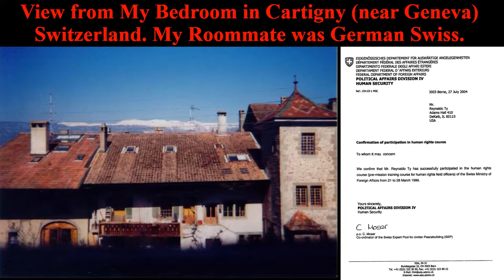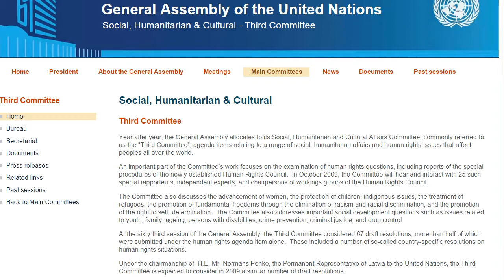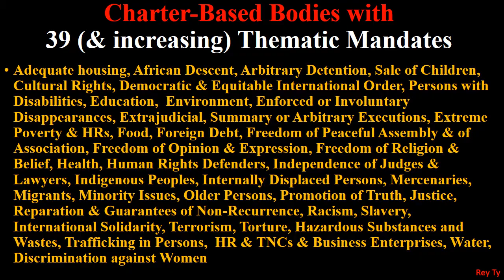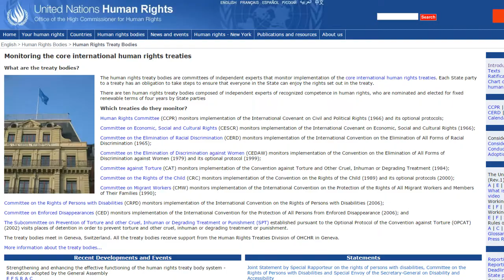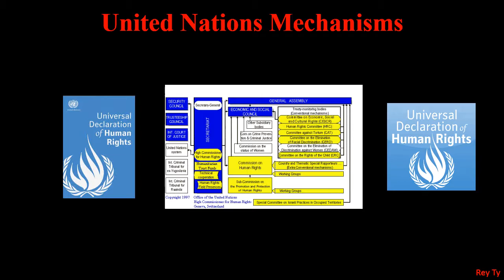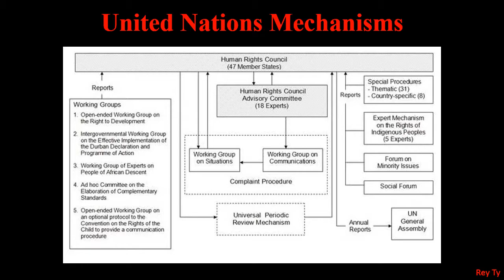2014 12 17 Rey Ty United Nations Human Rights Mechanisms Charter Treaty Bodies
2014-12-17  Rey Ty United Nations General Assembly Third Committee, Human Rights Council, Human Rights, Charter Bodies, Treaty Bodies